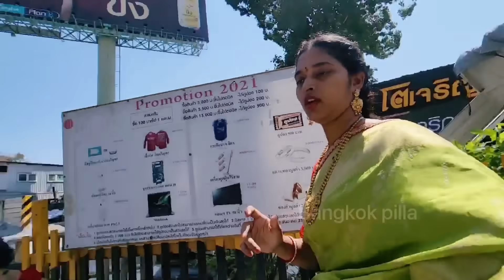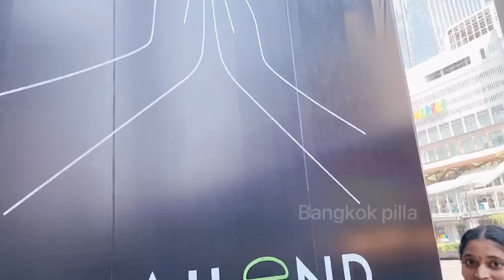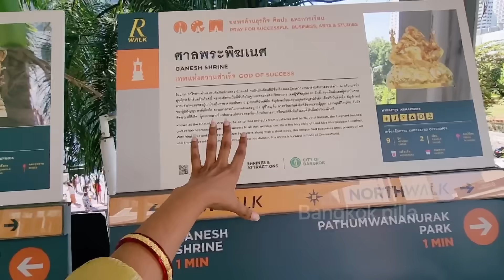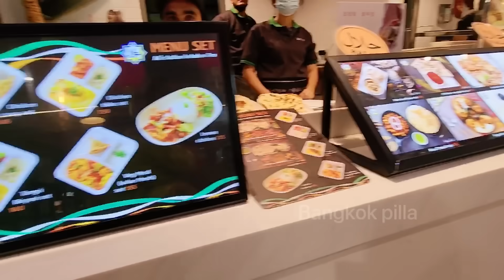పెళ్ళిరోజు షాపింగ్.. || Shopping in Bangkok || Bangkok Pilla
Dress and Jewellery Designers